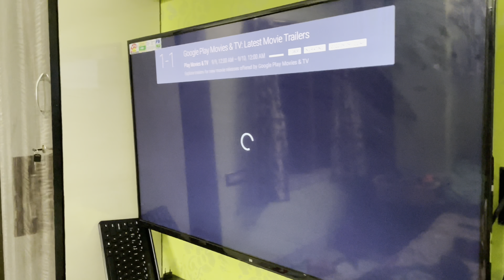Visit Berhampore Rabindrasadan Cinema Hall || Full Masty On That Day💃💃||Vlog 161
**Visit Berhampore Rabinrasaan Cinema Hall || Full Masty On That Day💃💃**

Vlogging Gear

BOYA by-MM1 Universal Cardiod...

SanDisk iXpand Mini 64GB USB 3.0...

Tygot Gorilla Tripod/Mini (13...

Apple 20W USB-C Power Adapter...